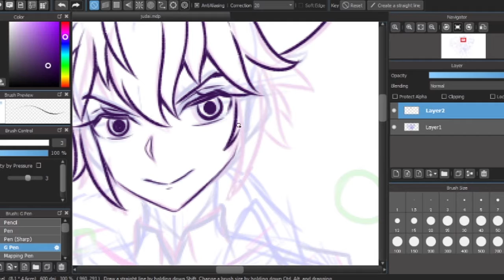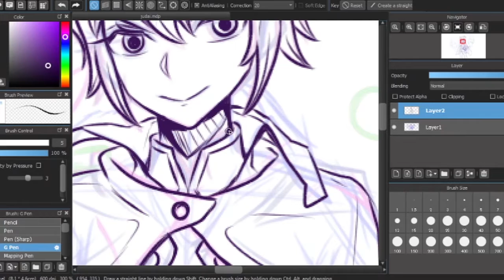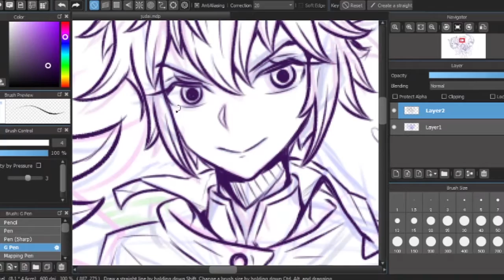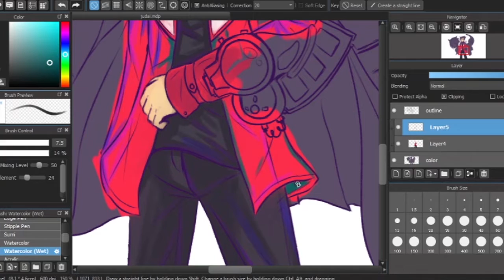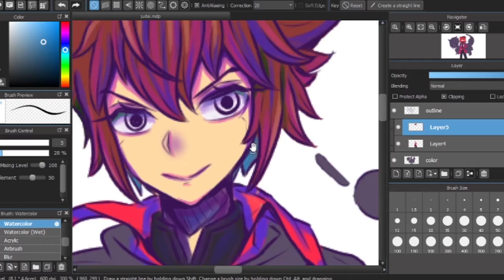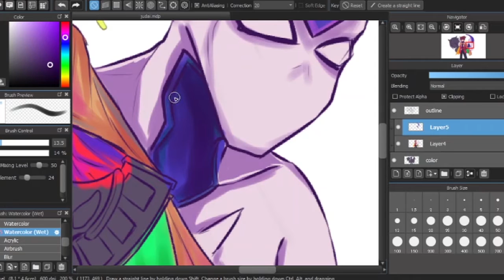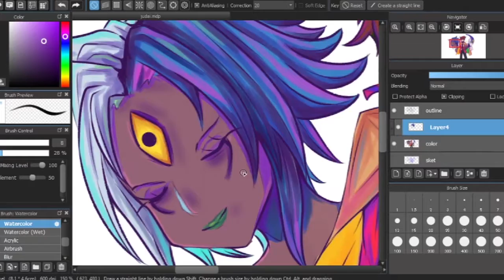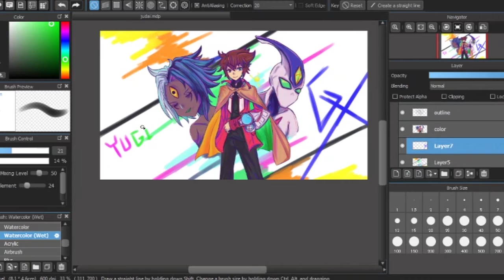Judai Yuuki, Yubel, and Elemental Hero Neos (speedpaint)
for my bro. the Yugioh Gx Protagonist